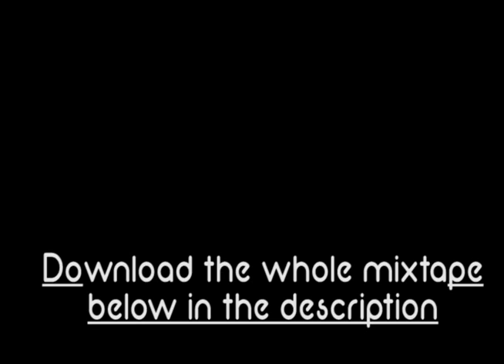Convinced - Thinking out Loud (w/ DL link)